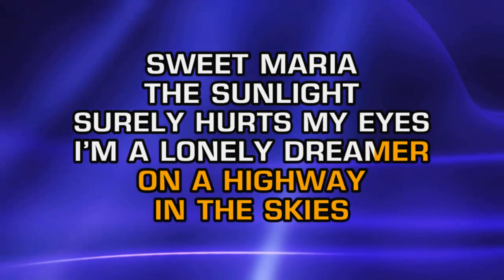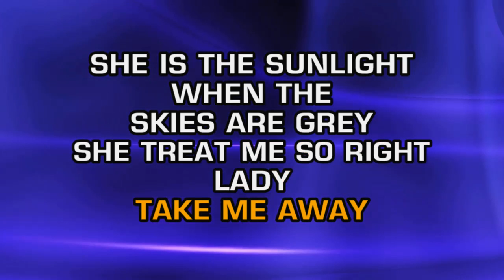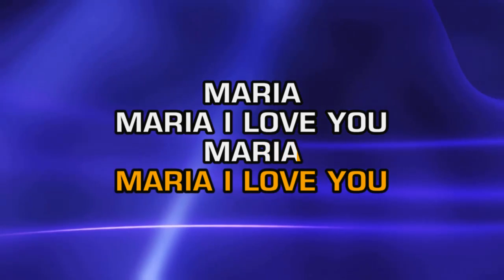B. W. Stevenson - My Maria (Karaoke)